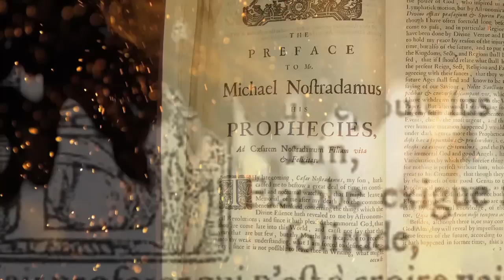Czy Antychryst jest wśród nas?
Kto jest Antychrystem i czy właśnie jesteśmy świadkami początku końca naszej cywilizacji?

Topowe Teorie Spiskowe są oficjalną lokalizacją programu Alltime Conspiracies.